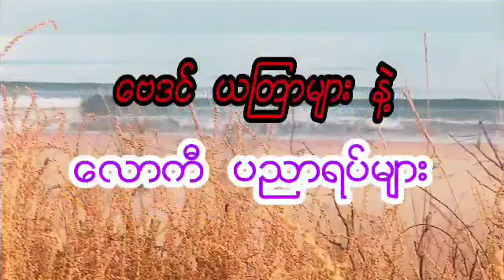ဗေဒင် ယတြာ ဆရာ နေထူး၏ မွေးသက္ကရာဇ်နှင့် နောက်ဆက်တွဲ သတိပြုသင့်စရာများ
မင်္ဂလာပါ ခင်ဗျား
အမြဲတင်ဆက်ပေးနေပါတယ်နော်
နှိပ်ထားပေးဖို့ တောင်းဆိုအပ်ပါတယ်
ကျေးဇူးတင်ပါတယ်ဗျ